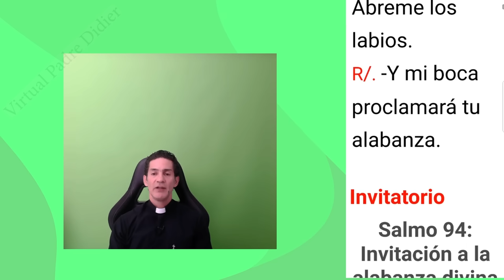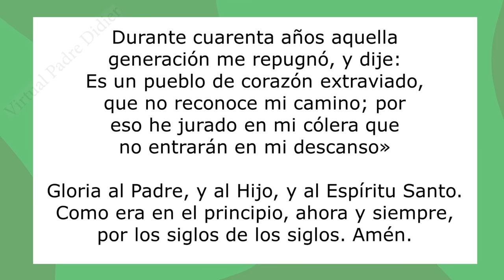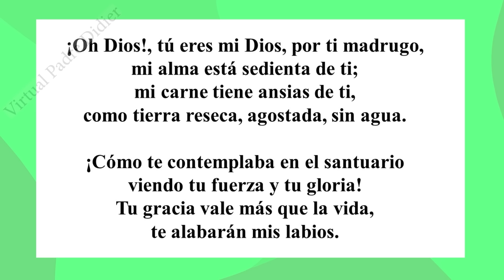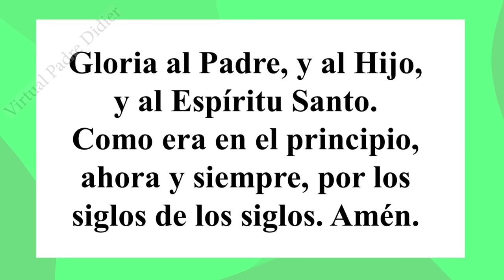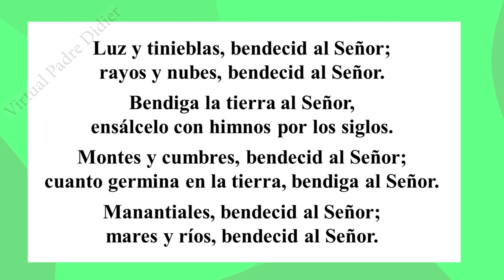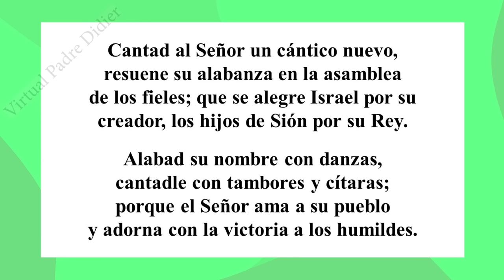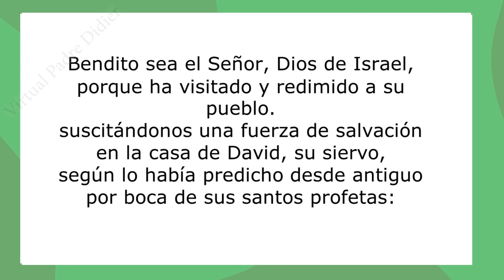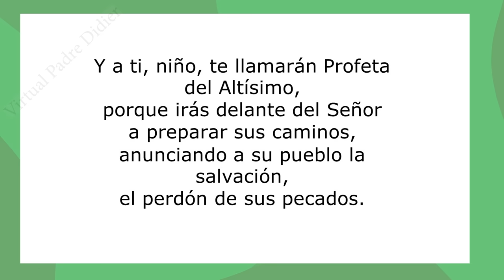Laudes de hoy 12 Octubre 2024. Nuestra Señora del Pilar. Oración de la mañana. Padre Didier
Nuestra Señora del Pilar.